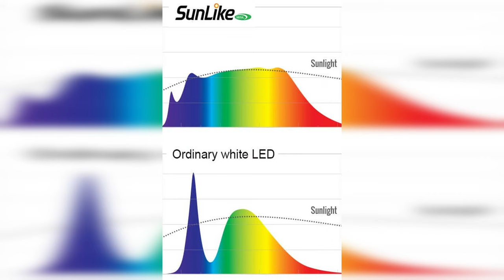Lighting Fundamental 101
The Pi Image $1,000 Community CONTEST

To participate, follow these simple steps:

• Like, engage, and share our post on social media, making sure to tag @pi_image
• Be an active rental client and visit our rental facility.
• Share amazing behind-the-scenes stills of our gear in use on your set.
The more tasks you complete, the higher your chances of winning. The winners will be announced at the end of June.

In this video, we're diving into one of the most important elements of film production: lighting. We'll show you how to set the mood, tone, and atmosphere of your scenes, and give you tips on how to achieve the perfect lighting for any situation.